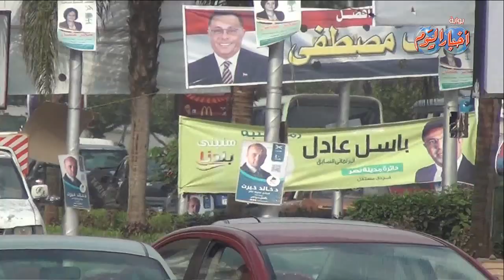مواطن بمدينة نصر " زهقنا من عواجيز البرلمان و محتاجين الشباب"